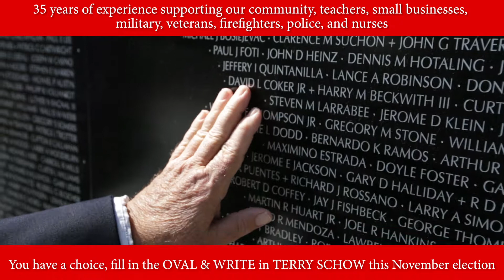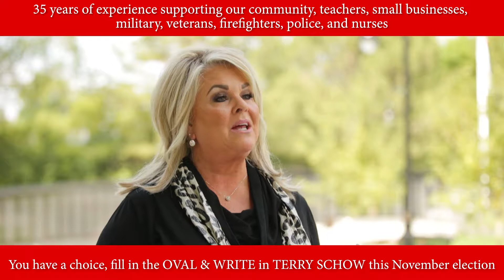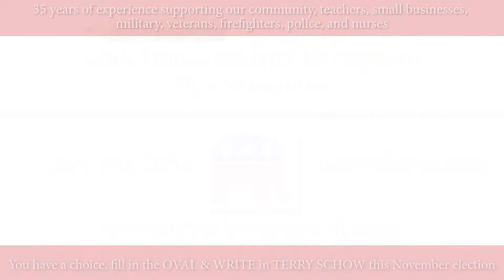Department of Veteran Affairs Terry Schow